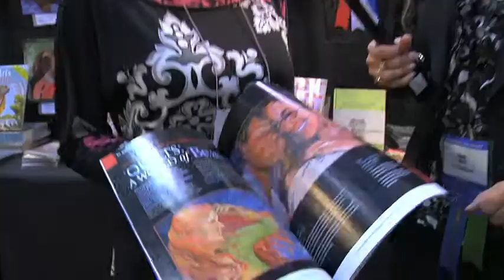QTV Houston11 FairField